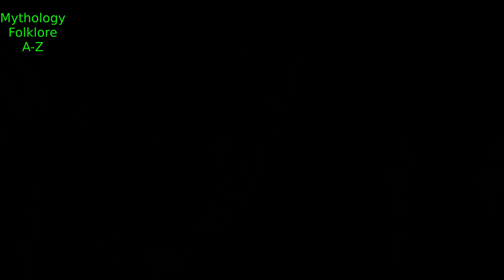Solomon & The Demon Hound Rabdos: Testament of Solomon (Part 8): Demonology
Solomon & The Demon Hound Rabdos: Testament of Solomon (Part 8): Christian Mythology & Demonology

Let's hear what the demon hound and former human - Rabdos has to say to King Solomon and what punishment he would be subjected to.

Source / Bibliography:
The Testament of Solomon (Testament Key of Solomon)